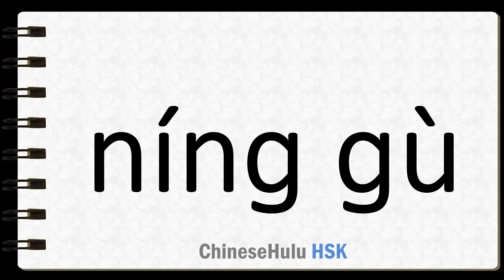How to Say congeal in HSK Chinese